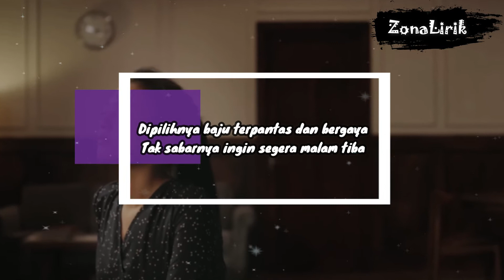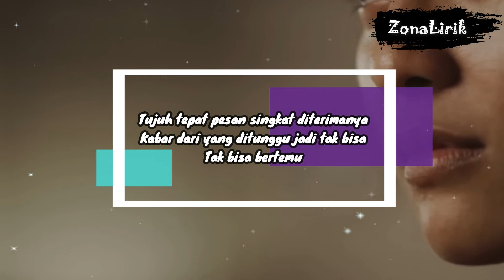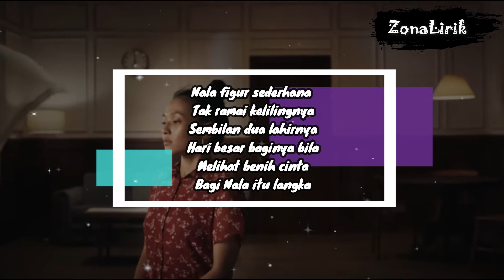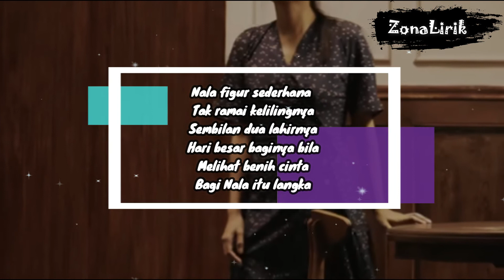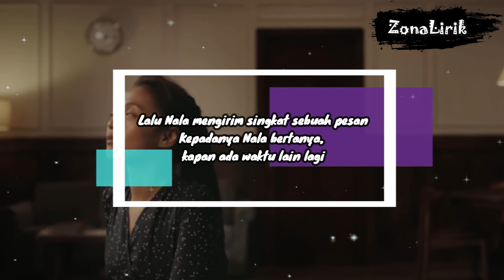Tulus - Nala | Makna dan Arti Lirik Lagu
Makna Sebenarnya di Balik Lagu Nala - Tulus

Lirik Lagu Tulus - Nala

Tentang Nala dan hati yang sedang berbunga
Malam nanti ada janji yang ditunggunya

Dipilihnya baju terpantas dan bergaya
Tak sabarnya ingin segera malam tiba

Tujuh tepat pesan singkat diterimanya
Kabar dari yang ditunggu jadi tak bisa
Tak bisa bertemu

Lama Nala merasa sulit disuka
Bagi Nala malam ini istimewa
Sedih dia kembali masuk kamarnya
Tentang Nala dan kemurungan hatinya

Nala figur sederhana
Tak ramai kelilingnya
Sembilan dua lahirnya
Hari besar baginya bila
Melihat benih cinta
Bagi Nala itu langka

Lalu Nala mengirim singkat sebuah pesan
Kepadanya Nala bertanya, kapan ada waktu lain lagi